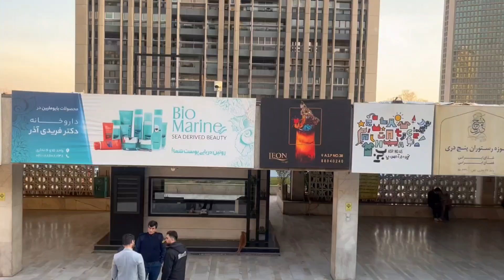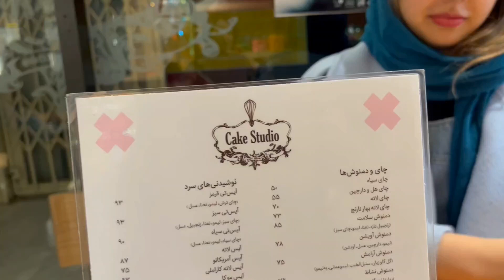Walk With Me to Tehran's Most Popular Mall for Young People: ASP Towers!🏢☕✨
Tehran Vlog: Join us for a walk around one of Tehran's most popular shopping malls, the famed ASP Towers, which is a vibrant and exciting destination for Tehran's youth to visit cafes and socialize. The cafes provide a vibrant and energetic environment. It is one of the first-rate and delectable foods that are worth enduring hours of traffic in Tehran.🏢🌟

In this relaxing Vlog, we take you on a tour of the bustling aisles and hip hangouts that have made this mall popular among young people. Everyone can find something they appreciate, from sophisticated boutiques to comfortable cafes.☕💗

As we go through the bright hallways of this mall, you will get a sense of the vibrant mood that defines Tehran's metropolitan setting. Join in the laughing of friends having coffee, the excitement of people waiting in line for this cake studio's distinctive creations, and the warmth that pervades every corner of this social setting.👧🏻💖

Are you ready to walk in the vibrant mood of Tehran's famed shopping center? And this was part of the day. So take a cup of coffee, sit back, and let's embark on this amazing voyage together!🚶🏻‍♀️🏢🚶🏻‍♀️🏢